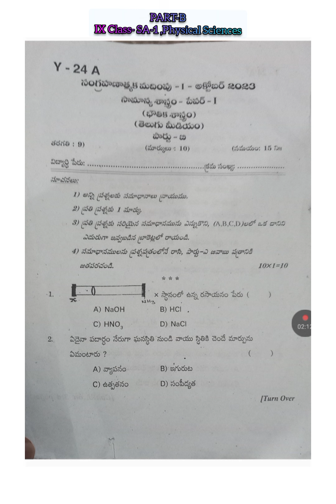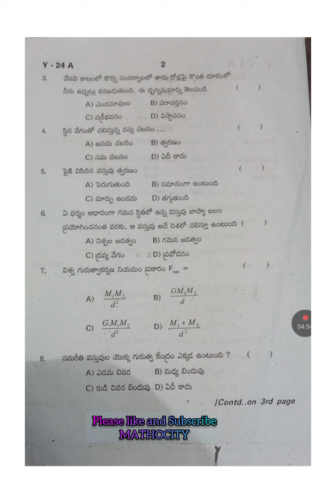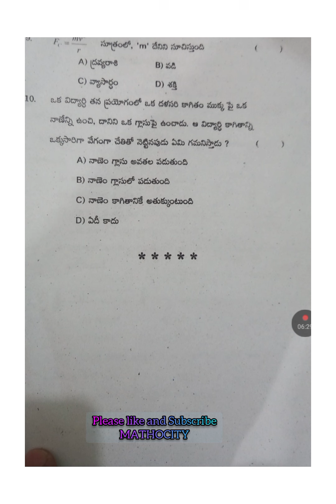Part-B,SA-1,Physical Sciences Paper Analysis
SA-1,PART-B, Complete Analysis of 9th class
Physical Sciences.
As for Academic standards and weightage.